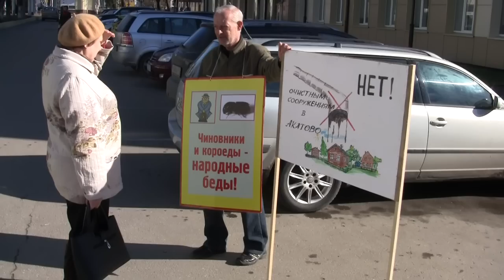Пикет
Балашиха готовится в Первомаю: таджики красят бордюры, пикетчики готовят плакаты, силовики кучкуются. Все проходит мирно .Пикетчика с плакатом «Чиновники и короеды -- народные беды» охрана МФЦ посылает подальше. Редкие остановившиеся выражают поддержку словами «Мы с вами всеми нашими руками». Хотя полиции по количеству и больше пикетчиков, но почему-то мешают движению именно последние. В цивилизованных странах полиции практически незаметно.